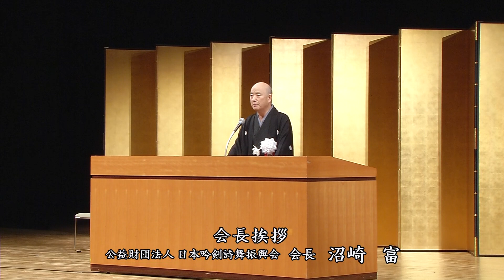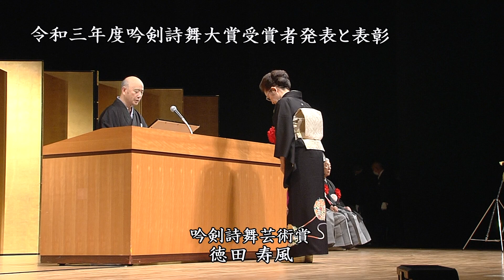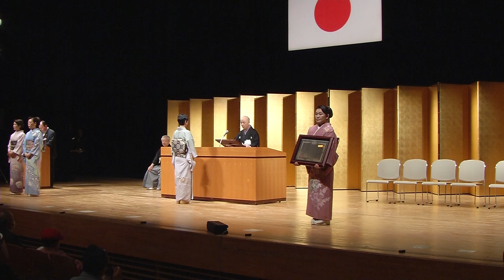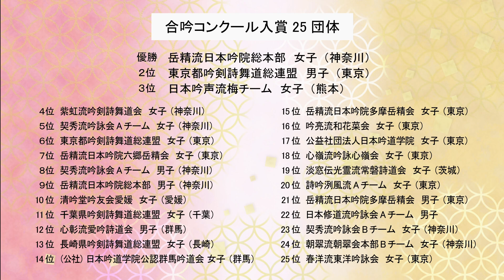【全国大会】「第５２回全国吟剣詩舞道大会」ダイジェスト Part１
第５２回全国吟剣詩舞道大会
日にち：２０２２年５月５日（木・祝）
会場：北とぴあ　さくらホール

ダイジェスト Part１
・式典
・合吟コンクール優勝・２位・３位の吟詠と表彰
・少壮吟詠家審査コンクール決選大会入選者吟詠
・幼少年・開催地区代表・全国地区連絡協議会推薦吟剣詩舞